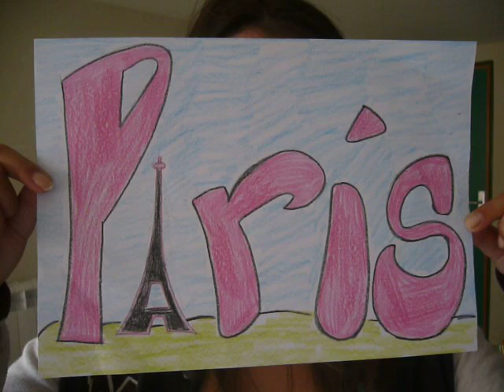Dans Paris; Paul Éluard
Ila s'agit d'une vidéo avec la lecture d'une poésie de Paul Éluard, "Dans Paris, acompagnée des images créées par des élèves de 2e année de la secondaire.